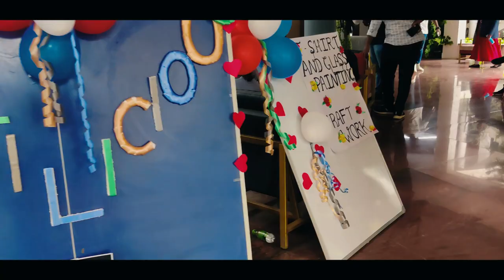exam date extended 🤯😱 | raghav mittal vlogs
practical  exam date extended 🤯😱 | raghav mittal vlogs